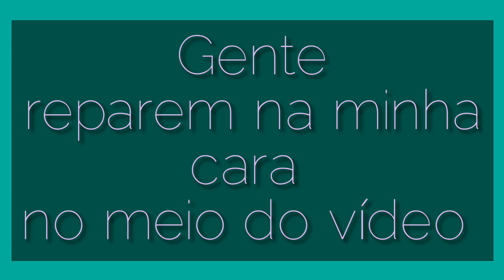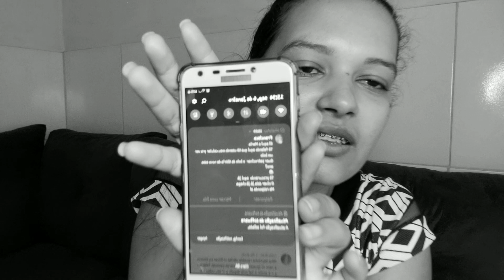QUANDO POSSO TROCAR DE QUÍMICA? DEI PROGRESSIVAA POSSO TROCAR PRA SELAGEM?RISCOS AO MISTURAR QUÍMICA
SEGUE AS REGRINHAS 😍🤲🏼

( só assim vc vai ser notificado, e não vai perder nenhum video 🤗)

LINK PRA TU IR PARAR DIRETO LÁ 😌💁🏻‍♀️

• DEIXA O JOINHA, SE EU TE AJUDEI DE ALGUMA FORMA.

• SE FICOU ALGUMA DÚVIDA, PODE DEIXAR NOS COMENTARIOS. 😊👍

~  MUITO OBRIGADA POR TER ~
     ~ ASSISTIDO MEU VIDEO ~